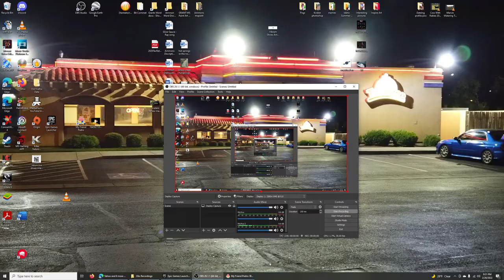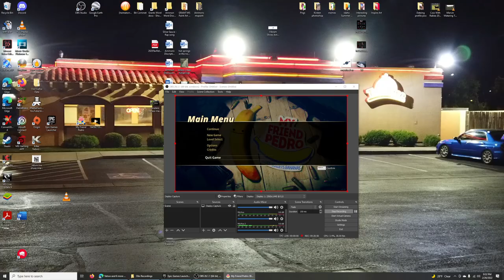My Friend Pedro Part 5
Goolander.